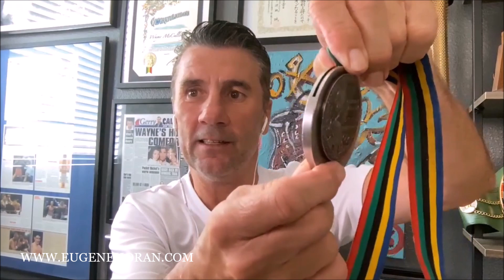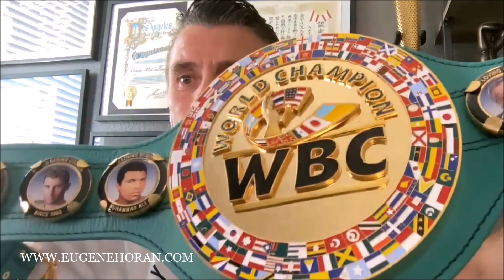WAYNE McCULLOUGH talks OLYMPIC MEMORIES. 'IN-DEPTH' with Eugene Horan . 100 years of TEAM IRELAND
Celebrating 100 years of Team Ireland at the Olympic Games, here 1992 boxing Silver Medalist Wayne 'Pocket Rocket' McCullough takes a look back at his own Olympic journey.

'IN-DEPTH' with Eugene Horan.